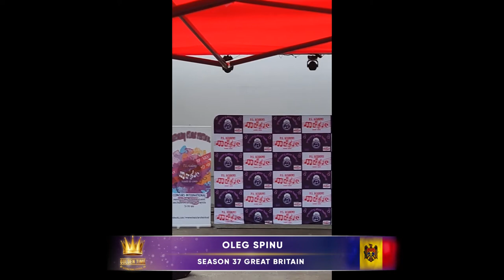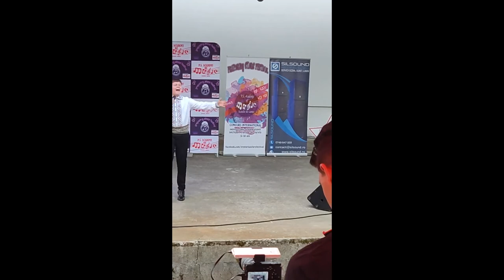GOLDEN TIME TALENT | 37 Season | Oleg Spinu | Folk vocals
Member/team name: Oleg Spinu

The country: Moldova | City: Corlăteni, Rîșcani

Nomination: Folk vocals

Name of competitive work: "Дэ Доамне да ом норок"

How long have you been creating: from 6 to 10 years old

Social networks of the participant / team: @oleg_spinu1707

Participation in other competitions and festivals / creative achievements: Oleg Spînu
Data nașterii : 17 septembrie 2007
Localitatea : satul Corlăteni, raionul Rîșcani, Republica Moldova

Despre mine
Obiectiv: Să acumulez cât mai multe cunoștințe și rezultate frumoase!

Educație : Elev la Gimnaziul "Victor Dumbrăveanu" din anul 2014 până în prezent

Abilități și interese
Ascultare activă
Gândire critică
Flexibilitate
Comunicare
Sporturi: înot, volley, football
Hobby: muzică
Limbi străine : Rusă - nivel mediu
Engleză - nivel începător
Merite :
DIPLOMĂ pentru participare la Concursul “Tinere talente”
Locul I
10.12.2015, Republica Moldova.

DIPLOMĂ pentru participare la Concursul “Vreau să cânt”
Locul I
2016, Republica Moldova.

DIPLOMĂ pentru participare la Concursul declamatorilor “Să-ți fie drag Cuvântul”
Locul I
2016, Republica Moldova.

DIPLOMĂ LAUREAT la Festivalul - Concurs al numerelor artistice “Curcubeul talentelor 2016”
Studioul artistic cu onorificul Titlul “MODEL”
“MAXIMUM”
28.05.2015, mun. Bălți, Republica Moldova

DIPLOMA at the International Shotokan Karate Federation
Grade 8 Kyu
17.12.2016, mun. Bălți, Rebuplica Moldova

Grade 9 Kyu
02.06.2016, mun. Bălți, Rebuplica Moldova

Grade 8 Kyu
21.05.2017, mun. Bălți, Republica Moldova
DIPLOMĂ pentru participare la Festivalul Național al “STAR DE 5 ”
Categoria ETNO
Secțiunea CANTO - INTERPRETARE ETNO 10 ani
Premiul II
18-19 noiembrie 2017, București, România

Categoria 10-11 ani
Secțiunea CANTO - INTERPRETARE POP INTERNATIONAL
Premiul II
18-19 noiembrie 2017, București, România

Categoria 10-11 ani
Secțiunea CANTO - INTERPRETARE POP ROM NESC
Premiul II
18-19 noiembrie 2017, București, România

DIPLOMĂ pentru participare activă ăn cadrul activităților desfășurate în Tabăra “Vulturaș”, sejurul II
2017, Șaptebani, Republica Moldova

DIPLOMĂ pentru participare activă ăn cadrul activităților desfășurate în Tabăra “Vulturaș”, sejurul III
2017, Șaptebani, Republica Moldova

DIPLOMĂ pentru evoluare excelentă în cadrul festivalului - concurs al cântecului patriotic “Cântecele Credinței, Speranței și Iubirii” ediția a XX-a
Locul 1
2017, Râșcani, Republica Moldova

DIPLOMĂ în cadrul concursului de poezie și cântece de Grigore Vieru
Locul 1
Republica Moldova

DIPLOMĂ în cadrul activității Radioul viu cu genericul “Ș-al meu nume o să-l poarte secolii din gură-n gură...”
Locul 1
DIPLOMĂ pentru frecvența, însușirea și reușita bună la chitară în anul de studii 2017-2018

TROFEUL “STEAUA CU NOROC” pentru măiestrie vocală și interpretare deosebită în cadrul concursului raional a DECADEI TINERETULUI.
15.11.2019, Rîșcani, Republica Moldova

ATTESTATO di partecipazione 8-12 ani
Sanremo Music Awards
Premiul III
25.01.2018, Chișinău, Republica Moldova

DIPLOMĂ pentru participare activă în cadrul festivalului raional al cântecului patriotic “Cântecele Credinței, Speranței și Iubirii”
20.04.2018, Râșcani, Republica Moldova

DIPLOMĂ în cadrul concursului de poezie și cântece
Locul I
Corlăteni, Republica Moldova

ДИПЛОМ

DIPLOMĂ pentru participare activă ăn cadrul activităților desfășurate în Tabăra “Vulturaș”, sejurul I
2018, Șaptebani, Republica Moldova

2018, Șaptebani, Republica Moldova

DIPLOMĂ în cadrul concursului raional al cântecului în limba engleză “INTEGRATION THROUGH SINGING”
Locul I
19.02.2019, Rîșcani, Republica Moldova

DIPLOMĂ în cadrul concursului raional al cântecului în limba franceză “Chantons amis”
Locul I
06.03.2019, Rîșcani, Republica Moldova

DIPLOMĂ la Turneul Republican la judo pentru cadeți și juniori, cat 42kg
Locul 3
2019, Soroca, Republica Moldova

DIPLOMĂ la Festivalul de cântec “Credință, Speranță și Iubire - Victoria - 74”
Aprilie 2019, Rîșcani, Republica Moldova

2019, Șaptebani, Republica Moldova

2019, Șaptebani, Republica Moldova

DIPLOMĂ pentru participare în cadrul Sărbători Naționale
Ziua Independenței Republicii Moldova
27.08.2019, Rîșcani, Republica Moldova